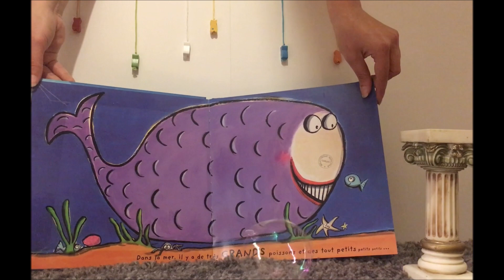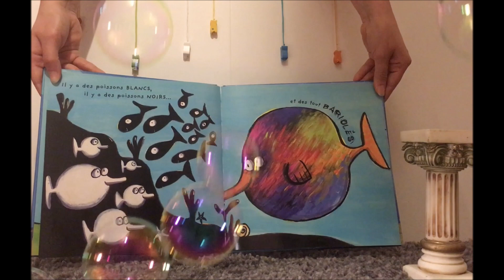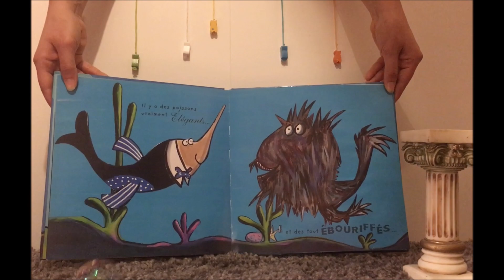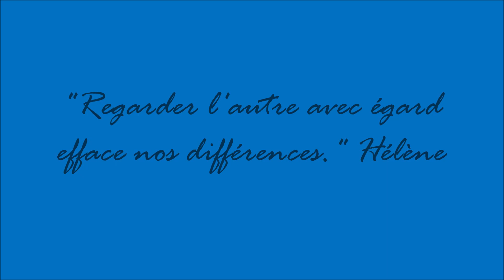Confilecture Lundi 24 Avril 2020 : Poissons, poissons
Tous différents mais tous vivants